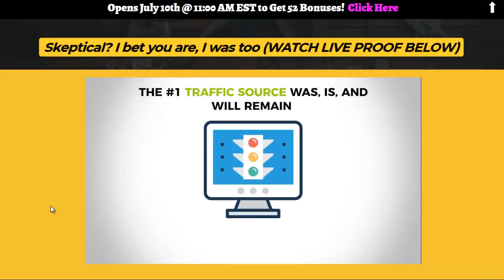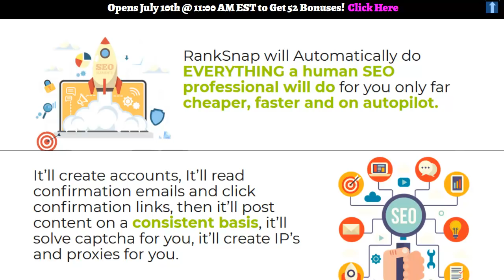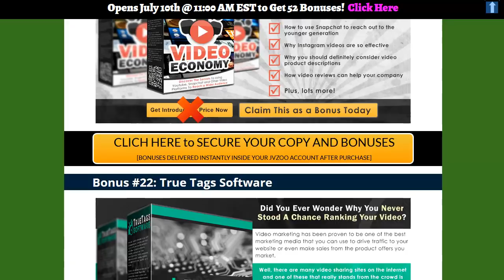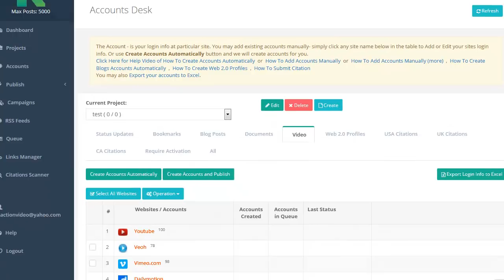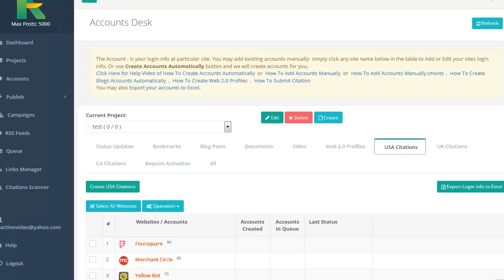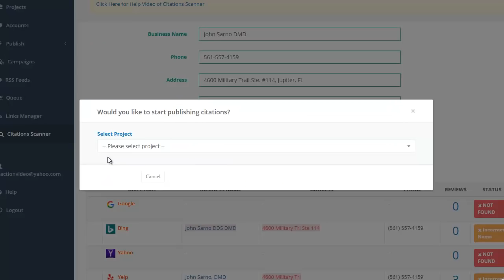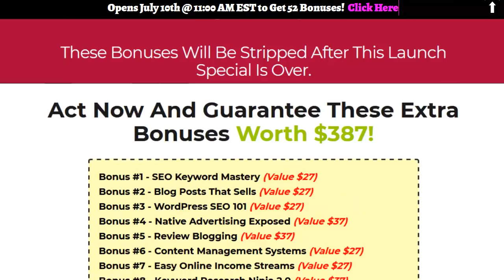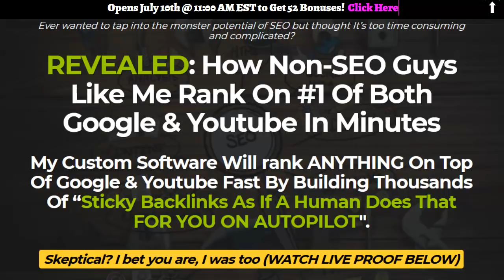RankSnap Review DEMO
Hello everyone, Wade here and I will be showing you RankSnap in action in this video as I have full review access today. I plan to make a series of videos a there are way to many features to cover in just one video.

Ranksnap is a software created by Oleksandr that ranks anything in a SNAP! You can create fully automatic campaigns that'll create backlinks for you on the fly  Fast Rankings that actually STICK and complete newbies can get results. It's unlike any other complex and outdated software out there.

You get Advanced Tools and Functionalities from an "Easy-to-Use" platform.and gets you rankings on harder keywords as well..

Here are some features that help Ranksnap Your Site Rank:
1) Syndicates Your Content to Over 100 High PR Sites – gain high quality backlinks hands-free with this simple-to-use automation tools.
2) RankSnap Automatically creates accounts for you on over 180 sites – saves massive time and money over manual account creation.
3) Drip Feeds Your Syndicated Content Over Days/Weeks/Months – with EasyBacklinks, your link building looks completely natural to Google because its drip feed feature allows you to build controlled, slow and consistent links.
4) RankSnap Syndicates Content To Your Blog Network blog networks are the secret ranking weapons of SEOs . . . and EasyBacklinks will save you a ton of time posting content to your networks.
5) Blog Post, YouTube Video and Tweet Syndication build backlinks to your syndicated content for supercharged link juice to push your money sites to page 1!
6) RankSnap is100% Web Based nothing to install. Accounts are created on our secure, redundant servers so your machine’s resources are never affected.

7) Hides Your IP Address creating multiple accounts from a single IP address is a recipe to get them banned. . . this feature of EasyBacklinks keeps accounts safe from detection.
8) Solves Captchas no need to pay for a separate captcha solving service because EasyBacklinks has its own captcha breaker.
9) RankSnap embeds Your Videos on Web 2.0 Sites drive massive traffic to your sites from powerful video embeds on top-notch Web 2.0 sites.
10) Syndicates Content From Your Own RSS Feeds helps build your sites traffic by distributing your best content via RSS to webmasters hungry for content in their
11) Compatible With Any Device manage your accounts from anywhere with an internet connection, from any mobile device or desktop.

RankSnap works in 5 simple steps:
 Step 1 Drop Dead Simple VISUAL BACKLINK STRATEGY BUILDER Drag & drop your backlink types that you want to be Inserted
 Step 2 Fill In The BLANKS & Prepare For Rankings
 Step 3 Auto Generate Your Human Profile For The A.I This software does it all for you, and for free. No need to buy anything.
 Step 4 Create Your Contents & Call To Actions For The Backlinks, or use the ‘SHORTCUTS’ feature to get 500% better rankings and rank one content for MULTIPLE keywords, and spin the content using the in house premium spinner (FREE for you).
 Step 5 ACTIVATE THE MACHINE OR SCHEDULE ANY TIME THAT YOU WANT TO POST!